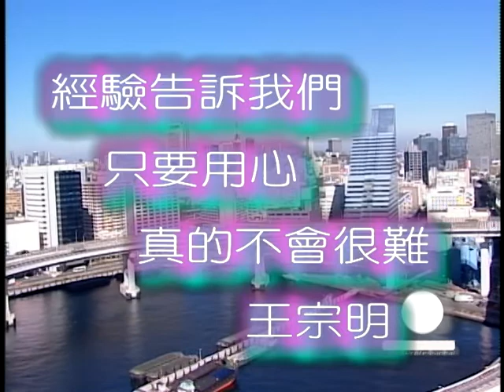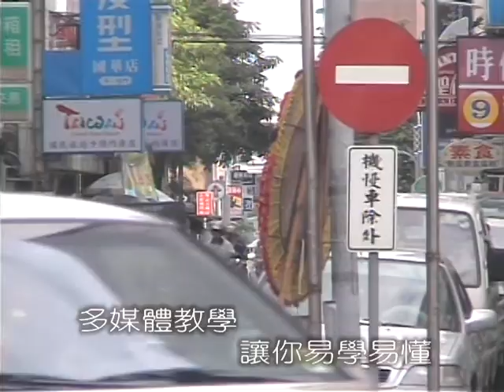下鄉考照須知宣傳機車片頭94 11 11